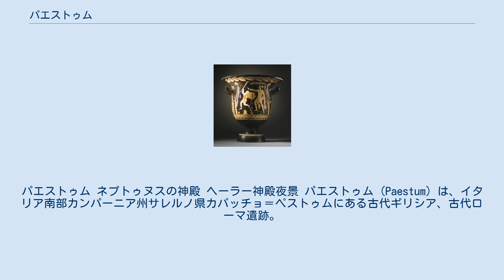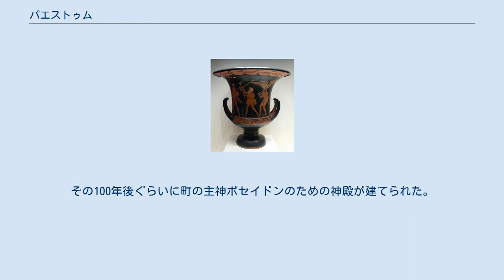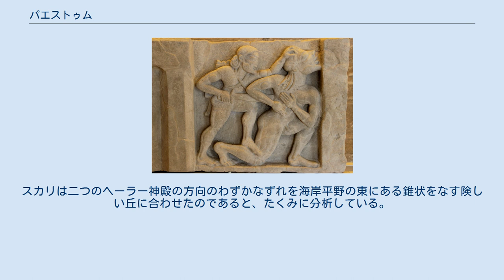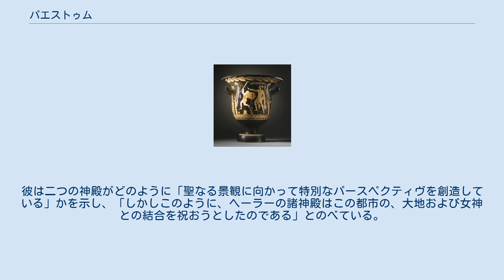パエストゥム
パエストゥム ネプトゥヌスの神殿 ヘーラー神殿夜景 パエストゥム (Paestum) は、イタリア南部カンパーニア州サレルノ県カパッチョ＝ペストゥムにある古代ギリシア、古代ローマ遺跡。
 1998年には、ユネスコ世界遺産に登録された。
 パエストゥムとはポセイドニア（Poseidonia、古代ギリシア語: Ποσειδωνία）が訛ったもので、イタリア読みでは「ペストゥム」が近い。
ルカニア人に征服されていた時期は、Paistos と呼ばれていた。
その後、ローマに再征服され、パエストゥム、もしくはPestoと呼ばれた。
 3世紀半ばの地理学者ガイウス・ユリウス・ソリヌスは、ドーリア人によって建設されたと述べている。
紀元前の歴史家ストラボンによると、シュバリスから来たアカイア人によって建設されたとしている。
アリストテレスは、アカイア人とトロイゼーン人が共同建設後にトロイゼーン人が追放されたとしている。
 ギリシャの植民地としてポセイドニアとされた。
建設時期の文献記録は残っていないが、考古学の調査では紀元前600年ごろだと推測されている。
 その後、ルカニア人に占領された。
紀元前273年にピュロス戦争によって、ギリシャの支配下になった。
ハンニバルによるカルタゴ侵攻の間、都市はローマに忠誠を捧げたことで、独自の貨幣鋳造権などの特別な特権が与えられた。
西暦400年頃に司教区となった。
 その後、もろもろの事情で沿岸部から人が離れ、数キロ離れたアクロポリスのような崖の上への移住が起きた。
この理由として、船を造るため森林破壊を進めた結果、洪水が多発し、沿岸部が湿地となり、それに誘発されて蚊が媒介するマラリアが蔓延。
さらに追い打ちでサラセン人の海賊が襲ってきたことも原因とされている。
使われなくなったら忘れられるもので、ローマの都市ポンペイの再発見に続いて、18世紀になって再び注目されることとなった。
 ポセイドニアは、海の神ポセイドンの町の意味である。
紀元前550年ごろゼウス神の伴侶でオリュンピアの女王ヘラのための神殿建築が行なわれた。
このヘラ神殿は古典的周柱式神殿のひとつである。
その100年後ぐらいに町の主神ポセイドンのための神殿が建てられた。
 ポセイドニアの発掘調査で出土したケイロンの石柱は古代ギリシア美術では見られないほど粗削りで古風である。
この石柱は香を焚いたり、捧げものを焼いたりする台またはその一部分であったと考えられる。
 イタリアのサレルノ湾の南端に、のちになってローマ時代にパエストゥムと呼ばれるようになるポセイドニアのギリシャ植民都市の遺構がたっている。
この町平面は直交格子によって構成ており、この格子の中央の大きな長方形の中に、アゴラといくつかの聖域とがあった。
例外的なほど保存のよい三つのドリス式神殿が今でもたっている。
南の方は土地が低く、そこにヘーラー女神に捧げられた二つの建物が同じ方向を向いてたがいに接近しておかれている。
土地が高まっている北方にはアテーナー女神に捧げられた神殿がある諸神殿の方向は都市の格子と平行でない。
スカリは二つのヘーラー神殿の方向のわずかなずれを海岸平野の東にある錐状をなす険しい丘に合わせたのであると、たくみに分析している。
彼は二つの神殿がどのように「聖なる景観に向かって特別なパースペクティヴを創造している」かを示し、「しかしこのように、ヘーラーの諸神殿はこの都市の、大地および女神との結合を祝おうとしたのである」とのべている。
他方、アテーナー神殿は景観の上方にたち上がっている。
そして町に近づく船から見ると、もっとも高い所にあってもっとも顕著に上方を志向しているアテーナー神殿は、ほかの諸神殿以上に山なみに対抗し、この都市が、、、このポリスが、暗黒の諸力に満ち諸法則で限られた自然界の恐怖から人々を解放する手助けをしたのであろうという事実を言明している。
 参考文献